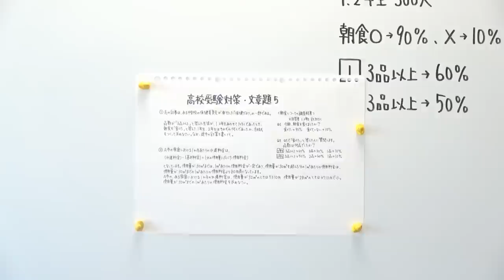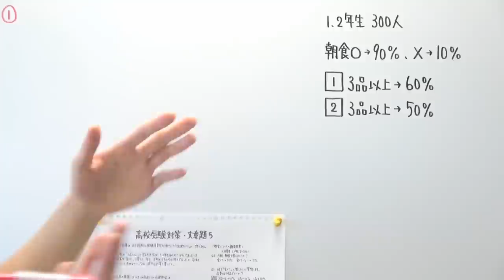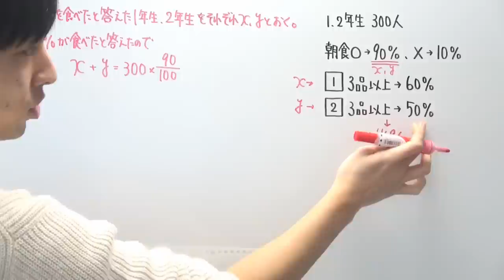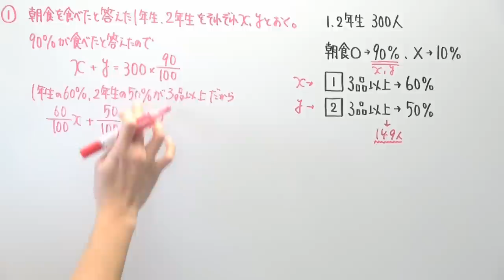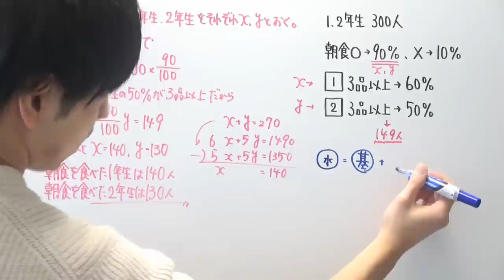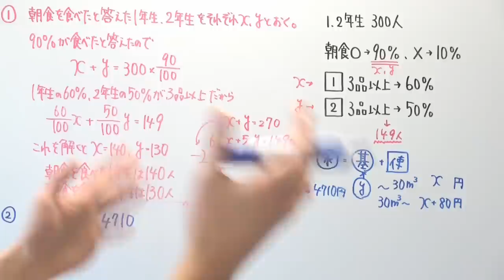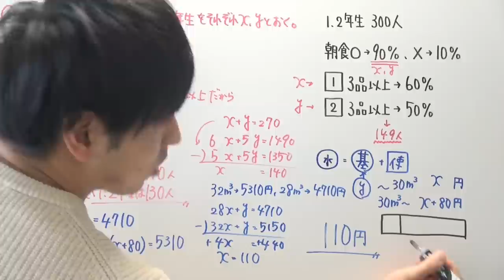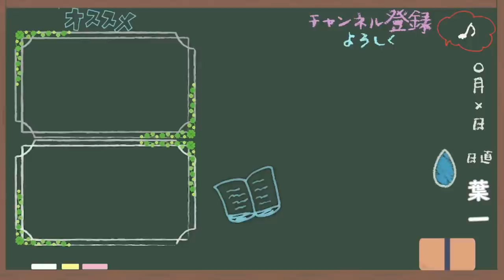【高校受験対策】数学-文章題5